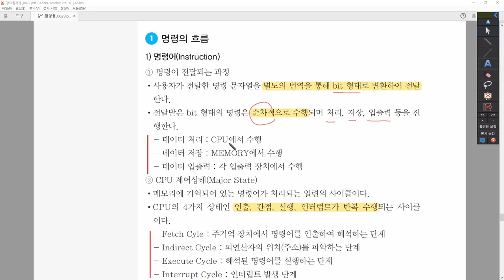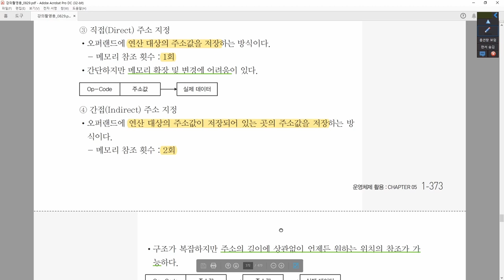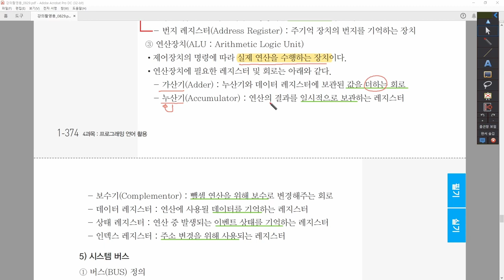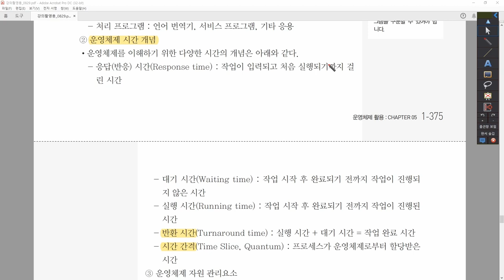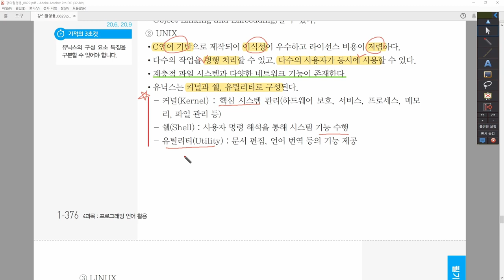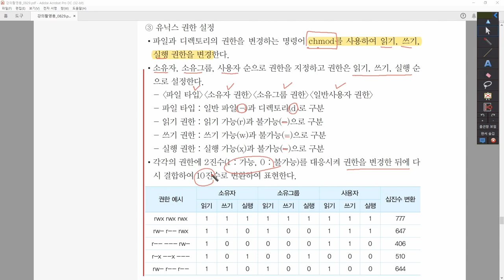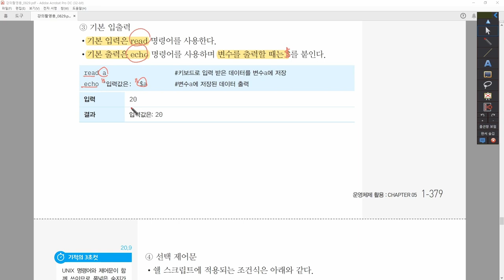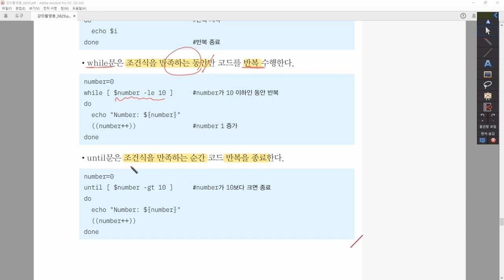[정보처리기사_환콤] 4-5-1.운영체제